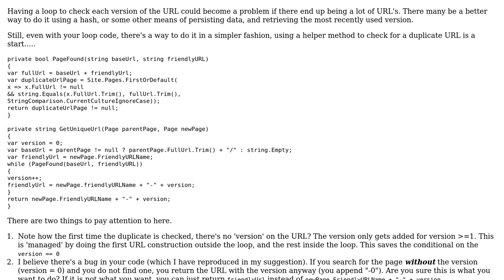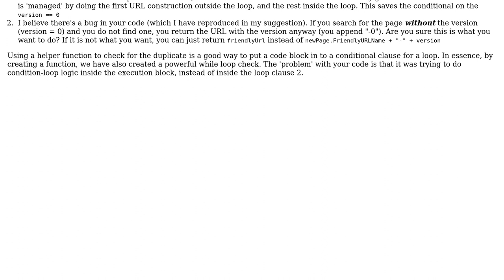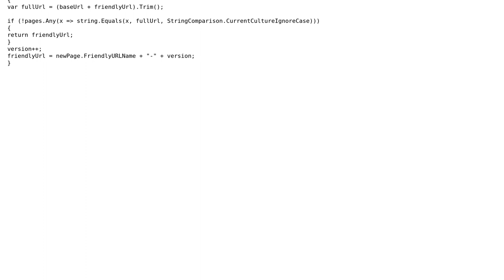Code Review: Improving a method to guarantee uniqueness (2 Solutions!!)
Code Review: Improving a method to guarantee uniqueness

With thanks & praise to God, and with thanks to the many people who have made this project possible! | Content (except music & images) licensed under CC BY-SA | Music | Images & others | With thanks to user rolfl user Heslacher user ediblecode and the Stack Exchange Network Trademarks are property of their respective owners. You are responsible for your own actions.